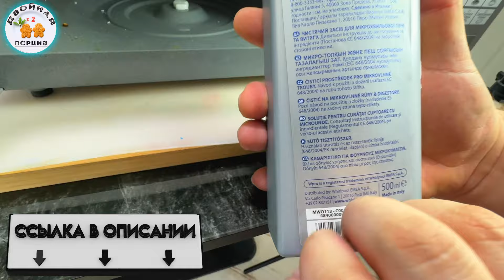Производители СКРЫВАЮТ ЭТОТ СЕКРЕТ! Копеечный способ отмыть микроволновку от ЖИРА И НАГАРА!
Простая хитрость поможет вам быстро вернуть вашей микроволновке новый вид! Чистота и блеск за пару минут! Узнайте, как убрать пятна и загрязнения, чтобы она выглядела как новая!
✅Очиститель микроволновки Злая Мама, Быстро и эффективно избавит от грязи

Рекомендую посмотреть наши плейлисты.
✅ Как очистить вытяжку от нагара и жира. Как отмыть кухонную вытяжку от жирного налета и грязи. Как очистить жировой фильтр на кухне.
✅ Ножи будут как БРИТВА. Как заточить и наточить домашние ножи, нож от мясорубки и тесты всевозможных способов ждут вас в этом плейлисте.
✅ Как мыть стекла без разводов. Как мыть окна народными способами. и с помощью магазинных моющих средств.
✅ Как отмыть посуду до блеска. Как очистить кастрюли, ложки, шампура, гриль, разделочные доски. Как отмыть хрусталь от налета
✅ Как очистить духовку он нагара и жира. Как отмыть духовой шкаф с помощью народных советов и бытовой химии.
✅ Как отбелить застарелые пятна. Как отстирать полотенца. Как отбелить шторы и тюль. Стирка и отбеливание, удаление пятен и загрязнений.